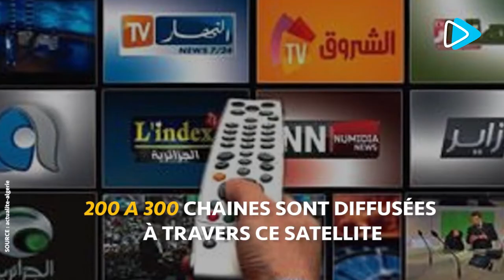L’Algérie lance son premier satellite de télécommunications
Premier satellite 🛰 de télécommunication lancé pour l'Algérie